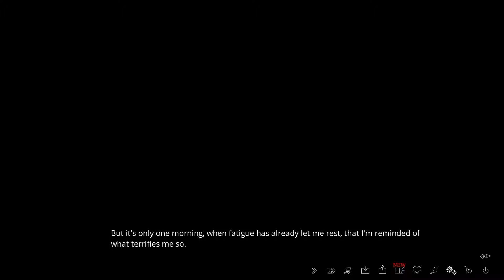The Letter - Part 19 | Marianne 4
The Letter - Part 19 | Marianne 4. Marianne goes to inspect the mansion with the Wrights, and discovers a suspicious secret in the wine cellar. She also gets touched by a ghost, and then has a spooky lewd dream.